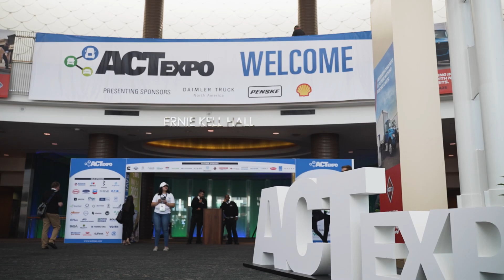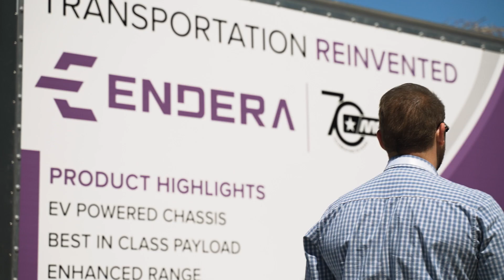Endera Showcases Electric Logistics Truck in Collaboration with Morgan Truck Body at 2022 ACT Expo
Endera, a technology company specializing in all-electric commercial vehicles, charging infrastructure, and software solutions, showcased their zero-emission, all-electric logistics truck with Morgan Truck Body at the 2022 Advanced Clean Transportation Expo in Long Beach, California.

Accelerating the shift towards clean technology and transportation, Endera debuted its latest zero-emission technologies at the show. Endera’s electric logistics truck features their all-electric powertrain platform designed for faster charge time, ease of serviceability, and safety, paired with a Morgan Truck Body that’s designed with lightweight materials including an aluminum subframe and rear bumper as well as foam core panels for increased payload capacity and range extension.

Ideal for local distribution, pickup, and delivery, the Endera logistics truck brings a clean commercial transportation solution for delivery cargo and provides optimal performance for a safe, quiet, and comfortable ride.

About Endera
Endera is a technology company, specializing in smart electric commercial vehicles, charging stations, and software solutions. As an end-to-end electric commercial vehicle supplier, Endera provides vehicle design and technology. Made in America, Endera delivers one of the lowest total costs of ownership over other commercial electric vehicles and provides sustainable solutions that rival its fossil fuel counterparts in price, technology, longevity, profitability, and service.